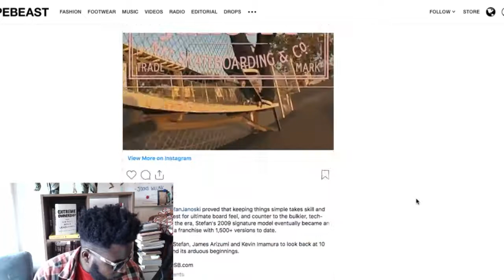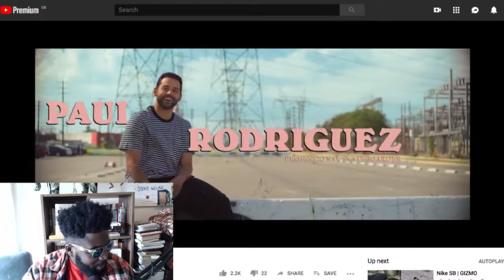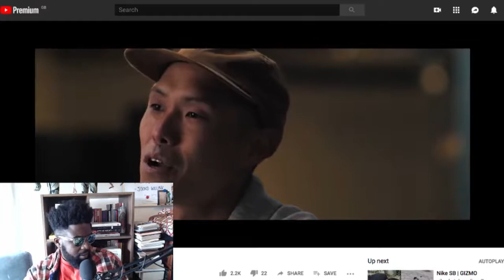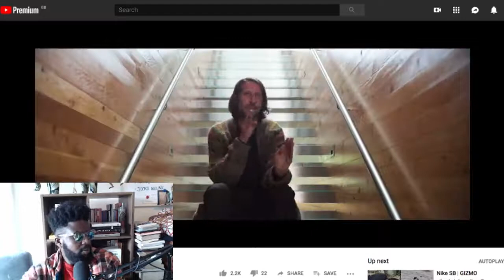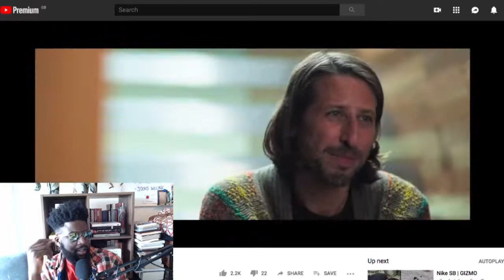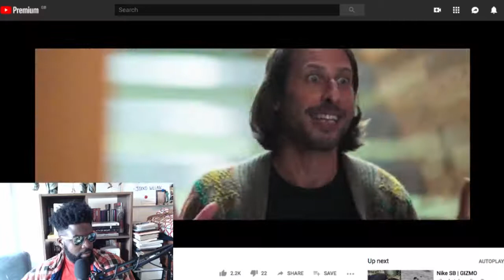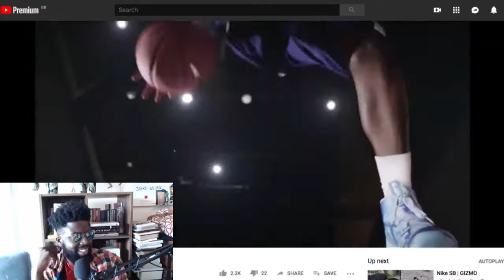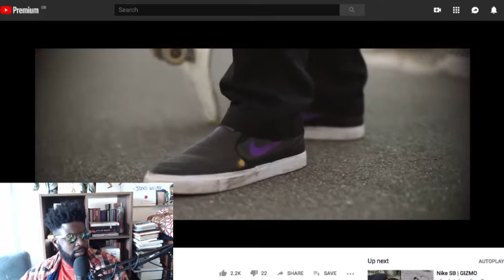Celebrating Stefan Janoski